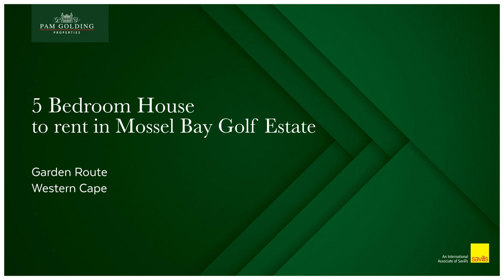5 bedroom house to rent in Mossel Bay Golf Estate | Pam Golding Properties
Comfortable Family Home
Discover luxury living at its finest with this breathtaking unfurnished 5-bedroom, 5-bathroom home located on the prestigious Mossel Bay Golf Estate. Available for move-in starting March 1st, 2023, this property boasts an array of features and amenities to elevate your living experience.

The upper level features 3 bedrooms, 2 bathrooms, a guest toilet, a formal dining room, a spacious lounge, a fully-equipped kitchen, and a scullery. The lower level boasts 2 additional bedrooms, 1 bathroom, guest toilet, a dining room, lounge, and kitchen, which can be utilized as a separate annexe with its own external entrance and independently metered utilities.

The property is further enhanced with two garages featuring automated doors, and offers breathtaking views of the fairways, greens, and ocean.

Please note that the rent does not include water, electricity, or refuse removal. High-speed fiber-optic internet access is available. The property also features 8 security cameras, and the Suiderkruis alarm system can be activated upon request. With approval from the Home Owners Association, one small dog may be allowed, however, unfortunately, cats are not permitted.